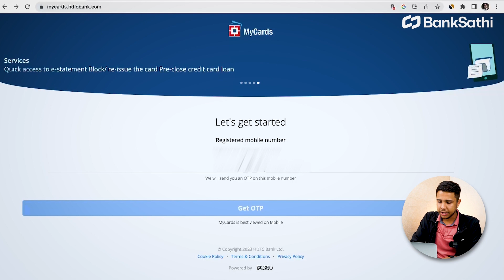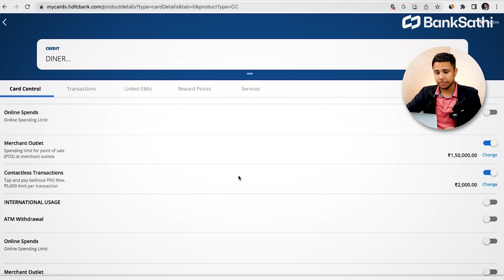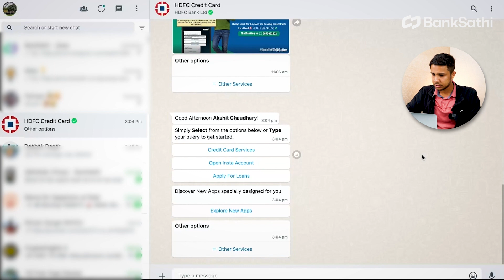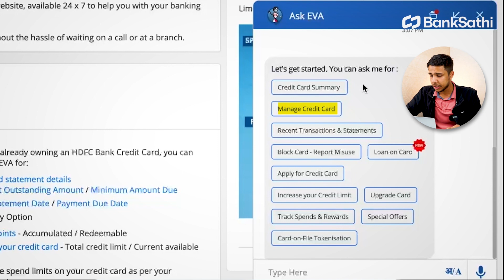HDFC Bank Credit Card Activation | HDFC Bank Credit Card Control | How to activate HDFC Credit Card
Want to know how to activate your HDFC Bank Credit Card? We've got you covered! In this video, we'll walk you through the step-by-step process of HDFC Bank Credit Card activation and control. Whether you're a new cardholder or need a refresher on the activation process, this video will guide you. Learn the easy steps to activate your HDFC Credit Card and take control of your financial freedom. We'll take you through the entire process of HDFC Credit Card activation, ensuring you're all set to make hassle-free transactions. Additionally, we'll show you how to take control of your card's features and settings, so you can enjoy a secure and convenient banking experience.

HDFC Bank Credit Card ko kaise activate karein, ye jaanna chahte hain? Hum aapke liye taiyaar hain! Is video mein, hum aapko ek ek karke batayenge ki HDFC Bank Credit Card ko activate aur control kaise karna hai. Chahe aap naye card holder ho ya fir activation process mein thoda sa madad chahiye, ye video aapko sahi raaste par le jaayega.

Chapters :-

0:00 Intro - Hdfc Bank Credit Card Activation
0:27 HDFC my card
1:53 Whatsapp Banking
2:53 HDFC Chat Bot

📩  For Any Queries Contact this Number :- 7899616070 (WhatsApp Only)